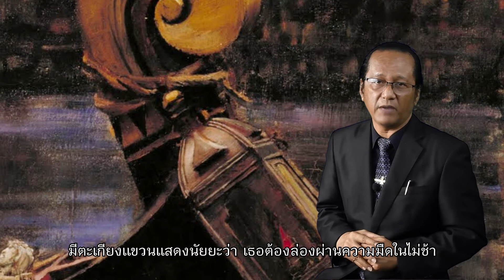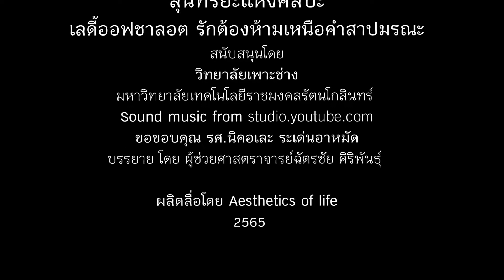สุนทรียะแห่งศิลปะ : เลดี้ออฟชาลอต รักต้องห้ามเหนือคำสาปมรณะ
เลดี้ออฟชาลอต รักต้องห้ามเหนือคำสาปมรณะ
ผลงานจิตรกรรมของจอห์นวิลเลียมวอร์เตอร์เฮ้าส์
ศิลปินสกุลช่างพรีราฟาเอลไลต์แห่งอังกฤษ วาดราวปี 1888 ปัจจุบันเก็บรักษาที่เทตแกลอรี่ ลอนดอล
เรื่องราวเอามาจากบทกวีอมตะของลอร์ด เทนนีสัน ที่นิยมอ่านกันแพร่หลายในยุคบทกวีโรแมนติกบนฝั่งเกาะอังกฤษ ที่บันทึกเรื่องราวของหญิงงามที่ถูกสาบ อาศัยบนหอคอยกลางเกาะแห่งแม่น้ำชาลอต ซึ่งอยู่เหนือน้ำขึ้นไปจากปราสาทคาเมลอตของกษัตริย์อาเธอร์
เธอโดนคำสาบที่ไม่สามารถมองภาพรอบกายโดยตรง แต่จะเห็นได้จากภาพสะท้อนในกระจกเงาจากช่องหน้าต่างหอคอยเท่านั้น
ชีวิตเธอจึงโดดเดี่ยวบนหอคอย เธอใช้เวลาทั้งหมดกับการร้องเพลงและเย็บปักถักร้อยลายผ้างานศิลปะได้งดงามยิ่งนัก

และวันหนึ่งขณะที่เธอกำลังถักทอร้อยด้ายสีบนผ้าปักอยู่ พลันสายตาเหลือเห็นอัศวินลานสลอตรูปงามผ่านเงาสะท้อนในกระจก และบังเกิดรักพบตั้งแต่นั้นมา

แต่เป็นรักต้องห้ามเมื่อสาวเจ้าต้องคำสาบห้ามมองชายใดผ่านสายตาโดยตรง นางจึงถักทอด้ายฝันเป็นภาพรักระหว่างนางกับอัศวินคนดังกล่าว วันเวลาผ่านไปเนิ่นนาน จนภาพดังกล่าวเสร็จสมบูรณ์พร้อมผลพวงแห่งความรักที่สุกงอม

และวันต่อมาอัศวินก็ได้แวะเวียนมาอีกคราเมื่อเสียงเพลงที่เธอขับขานแว่วถึงปราสาทคาเมลอต ขณะที่เงาภาพอัศวินหนุ่มปรากฎบนกระจกเงา สาวน้อยแห่งชาลอตสุดที่จะหักห้ามใจได้ หล่อนฝืนคำสาบเยี่ยมมองนอกหน้าต่าง จนประสบสายตา

เท่าแหละ อาถรรพ์คำสาบก้อเริ่มบังเกิดผล เธอมีเวลาไม่มากนักที่จะไปพบกับคนรัก ก่อนที่จะกลายร่างเป็นหิน

ตัดสินใจลงจากหอคอยคำสาบนั้น พร้อมกับหอบหิ้วผ้าลายปักที่พรรณาเรื่องรักผืนนั้น เธอขึ้นเรือลำเล็กล่องออกจากเกาะลัดเลาะตามสายน้ำ เพื่อส่งสัญญาณถึงคนรักระหว่างทาง เธอร้องเพลงเพื่อสื่อสารว่านางกำลังล่องเรือมาให้อัศวินหนุ่มได้ยิน

.อนิจจา...เธอไปไม่ถึงจุดหมายเมื่อ ร่างเธอได้กลายเป็นหินก่อนที่อัศวินหนุ่มจะมาพานพบเธอ
... ถึงกระนั้นก็ตาม หนุ่มน้อยก้อยังสามารถรับสารรักจากภาพบนผืนผ้าปักที่เธอถักทออย่างงดงามผืนนั้น

เรามาดูจินตนาการของอีตาจอห์นวิลเลียมที่ถ่ายทอดจากบทกวีมาเป็นภาพนี้บ้าง
ว่ากันว่าอีตาจอห็น คลั่งไคล้บทกวีนี้มาก เขาถ่ายทอดเป็นภาพร่างไว้หลายบท เก็บรายละเอียดไว้อย่างละเอียดละออ ส่วนฝีมือของเขานั้นไม่ต้องพูดถึง

ในภาพ สาวน้อยเลดี้ชาลอตกำลังปลดโซ่เรือเพื่อให้ล่องออกจากเกาะ ใบหน้าอันงดงามของเธอกำลังต่อสู้กับคำสาบที่จะกลายร่างเป็นหิน เปลือกตากำลังคล้อย แต่ท่าทางของเธอยังงามสง่าด้วยอาภรณ์สีขาวพิสุทธิ์ เรือนผมสีทองยาวสลวยปรกไหล่ มือข้างหนึ่งกำลังกำปลดโซ่ตรวน อีกข้างวางบนตักด้วยท่าทีงดงาม หัวเรือประดับด้วยลายเซลติกโบราณ มีตะเกียงแขวนแสดงนัยยะว่า เธอต้องล่องผ่านความมืดในไม่ช้า

เบื้องหน้าเธอมีไม้กางเขนเล็กๆ กับเชิงเทียนสามเล่ม สองเล่มเทียบดับไปแล้ว เหลือเล่มสุดท้ายกำลังริบหรี่กลายสายลม สื่อถึงชีวิตของเธอที่ใกล้จะดับในไม่ช้านี้

ที่สำคัญที่สุดคือ ผ้าลายปักที่เธอถ่ายทอดเรื่องราวของความรักที่เธอมีต่ออัศวินหนุ่มลานสลอต พาดที่ขอบเรือเห็นภาพเรื่องราวบางส่วนที่พอทำนายได้

จอห์น วิลเลียนยังได้แฝงความงดงามในปรัซญาธรรมชาตินิยม เห็นพืชพรรณไม้กอกก สาหร่าย จอกแหน่ปกคลุมริมชายเฟือยขอบน้ำ บนตลิ่งประดับด้วยไม้ใหญ่ย้อยกิ่งทอดเงาในน้ำใส ทั้งกุ่มน้ำ มะเดื่อ ไทร วิลโลกำสรวล  และมองลอดช่องกิ่งก้านเห็นทิวทัศน์ทุ่งกว้างและทิวเขายาวไกล ทั้งหมดคือความงดงามริมฝั่งแม่น้ำชาลอตที่เลดี้เคยมองผ่านกระจกเงา
เพื่อเป็นกำลังใจให้ผมสร้างสรรค์คลิปใหม่ๆออกมา กรุณากดไลค์ กดแชร์ กด Subscribe ให้ผมด้วยนะครับ พบกันใหม่ในคลิบค่อไป
ขอขอบพระคุณ รศ.นิคอเละ ระเด่นอาหมัด ที่เขียนบทความดีๆให้ผมได้มาเล่าที่นี่
บรรยาย โดย ผศ.ฉัตรชัย ศิริพันธุ์
จัดทำสื่อ โดย Aesthetics of life
21 พฤษภาคม  2565